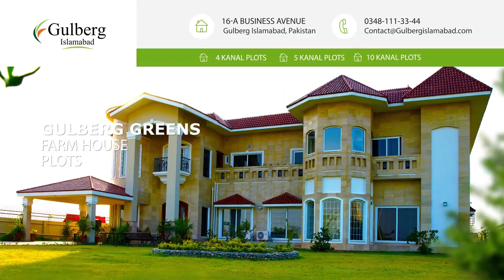Grand Infrastructure | Innovative Development | Gulberg Islamabad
Gulberg Islamabad provides healthy living furthermore Gulberg Islamabad provides the  best place for Farmhouses, Commercial and Residential Plots.